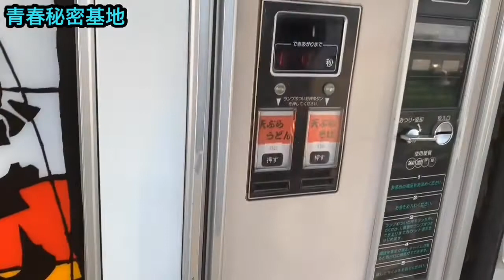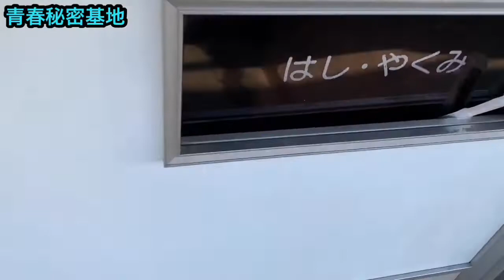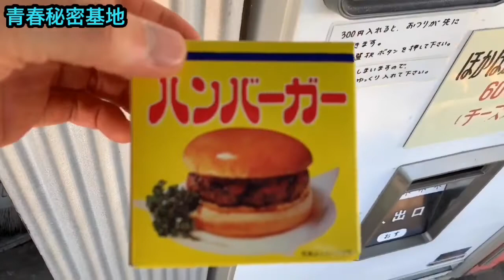昭和レトロ自販機で天ぷらそばを実食!! 懐かしくも新しい感覚。おまけ動画にハンバーガーもあり！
昭和レトロ自販機で天ぷらそばを実食!!
懐かしくも新しい感覚。おまけ動画にハンバーガーもあり！
青春秘密基地チャンネル紹介動画はコチラ↓
青春秘密基地は大人の趣味を掘り下げて動画をアップしていきます。